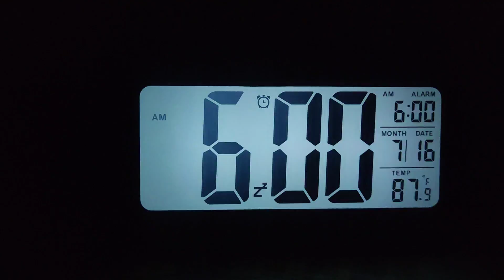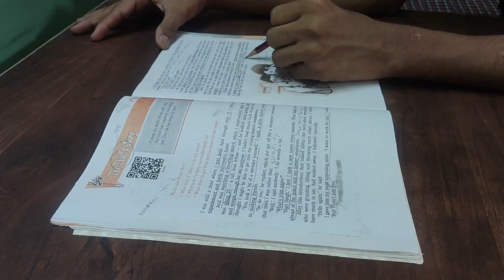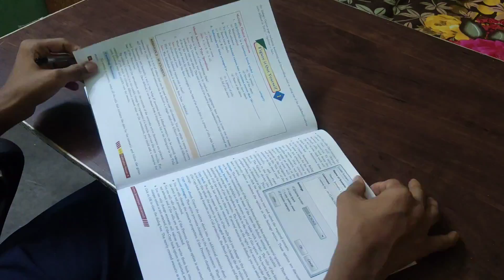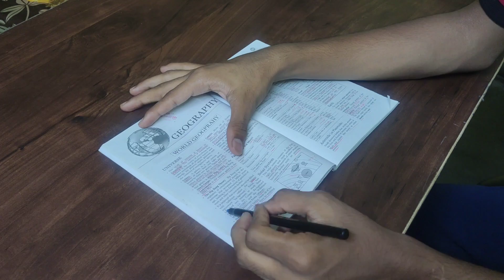i woke up at 06:00 AM 😰😵 | Productive day of a Class 10| UPSC Aspirant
study motivation
 study vlog class 10th
 studying vlog

hlo my name is Jubed khan

upsc vlog 🔥

about me
class 10
savitri public school
new delhi - 110080
 upsc aspirant
age - 15

upsc aspirant
dream IAS
future IAS
upsc-cse 2030
night study
night study vlog
aspirant vlog.

upsc aspirant in delhi upsc vlog upsc aspirant vlog

i woke up at 06:00AM 😮 | Productive day of a Class 10 | | UPSC Aspirant |

Best YouTube Channels For (CBSE CLASS 10th) Board exams || CBSE BOARDS TIPS ||

10th Grader Productive Study Vlog | Class 10th Study Vlog | UPSC ASPIRANT

Productive day of a Class 10 || UPSC Aspirant || 6 hours Study Vlog ||

i woke up at 05:00AM | Productive day of a Class 10 | | UPSC Aspirant | Study Vlog |

i woke up at 06:00AM | Productive day of a Class 10 | | UPSC Aspirant | Sunday Vlog |

class 10th study vlog |  Study Vlog | cbse class 10th | UPSC ASPIRANT |

8 Hours Study Vlog | i woke up at 06:00 AM | UPSC ASPIRANT | CLASS 10th

Study with me // class 10th + (UPSC) // upsc 2030 IAS/IPS/IRS/IFS 🔥🔥

How i manage 6 Hr self study with school? | i woke up at 06:00 AM | UPSC 2030 |